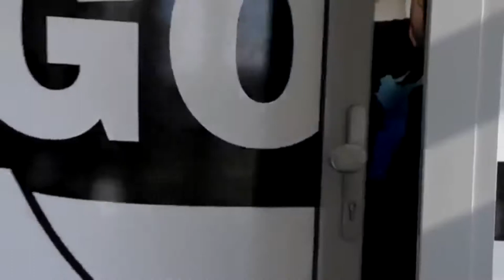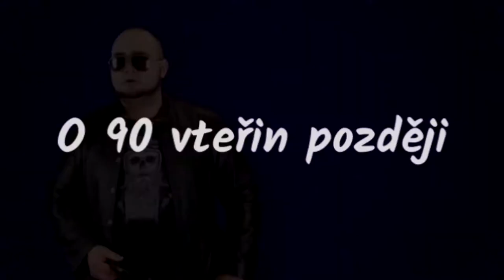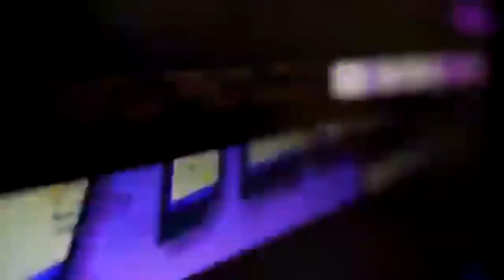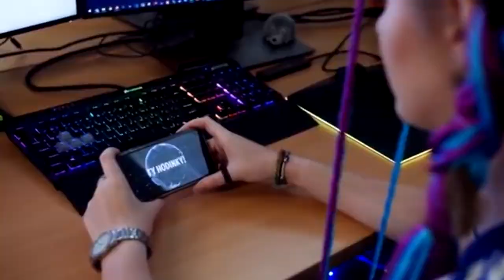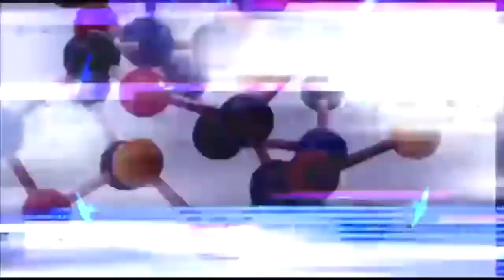90 vteřin LORE/SKRYTÝ PŘÍBĚH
V posledních dílech 90 vteřin byl skrytý příběh, který jsem spojil do jednoho videa! 😁😀😉
Hrají: FiIola, Gelu, Killer, M&ty
Hudba: Fluppy

😈 HATEŘI, VY SE BĚŽTE ZAHRABAT 😈